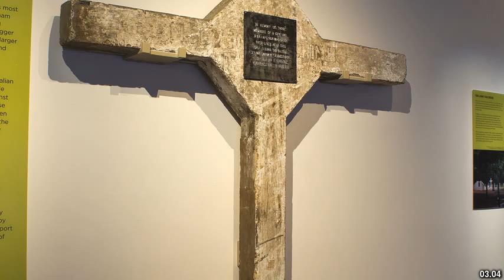Best places to visit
Best places to visit - Woombye (Australia) Best places to visit - Slideshows from all over the world - City trips, nature pictures, etc.